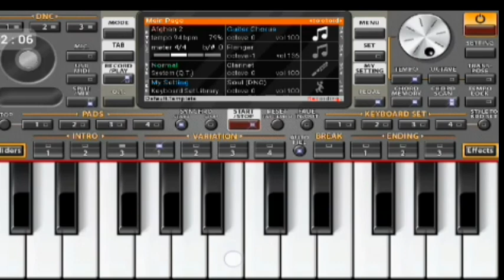Pardeshi tamne pal ma bhuli jase re piano song